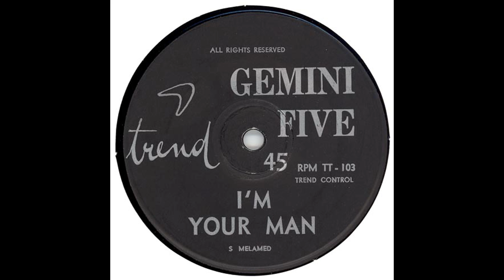GEMINI FIVE I'M YOUR MAN